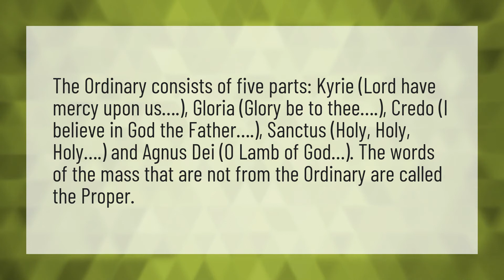What are the 5 parts of the Mass?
Vatican Live • What are the 5 parts of the Mass?